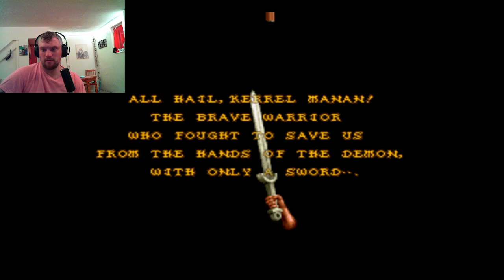Lets Play Battle Blaze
This game surprised me. Did we complete it though?